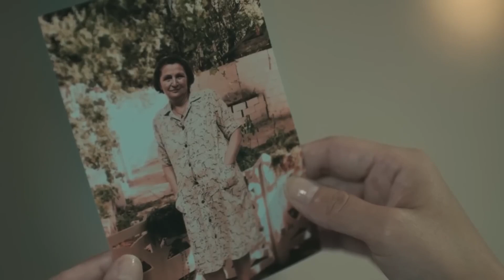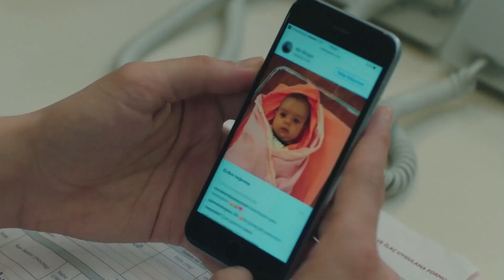Eylül ve Ali Asaf'ın Yıllanmayan Aşkı - Kalp Atışı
Ali Asaf ve Eylül'ün İlk Öpücüğü. İLK AŞK ÖPÜCÜĞÜ

KÜNYE:
YAPIM: MF Yapım
YÖNETMEN: Aytaç Çiçek, Yusuf Pirhasan
SENARYO: Ebru Hacıoğlu, Verda Pars
SENARİST: Eda Tezcan, Makbule Kosif